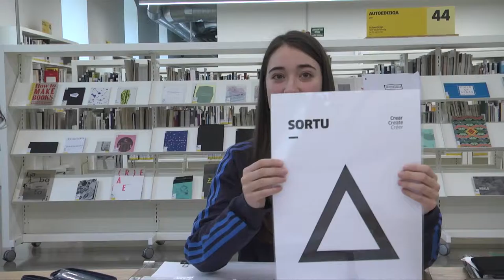Zorionak, Ubik Felicidades, Ubik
Tabakalerako sorkuntza liburutegiak zuokin ospatu nahi du bere lehen urtea. Azkar pasa bada ere, poliki-poliki ikasten aritu da Ubik. Ikasten eta jolasten. Jolasten eta sortzen. Sortzen eta gozatzen. Horregatik antolatu ditugu ekintza hauek guztiak, guztiok elkarrekin Ubiken ikasi, sortu eta gozatzen, beste urte luzez jarrai dezagun.
La biblioteca de creación de Tabakalera quiere celebrar con todos vosotros su primer año. Aunque ha pasado rápido, Ubik ha ido aprendiendo poco a poco. Aprendiendo y jugando. Jugando y creando. Creando y disfrutando. Es por esto que hemos organizado todas estas actividades, para que sigamos durante muchos años, todos juntos en Ubik, aprendiendo, creando y disfrutando.
Tabakalera’s creation library wants to celebrate its first year with you. It’s gone by quickly, but Ubik has been learning bit by bit. Learning and playing. Playing and creating. Creating and enjoying. We’ve put together these activities so that we can keep learning, creating and enjoying ourselves together in Ubik for many years to come.